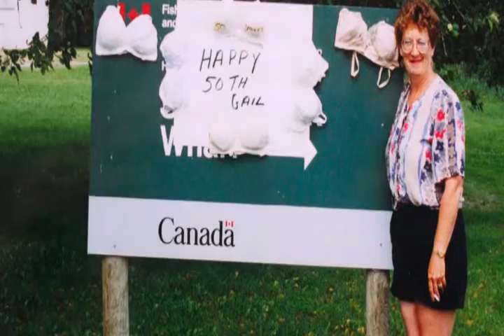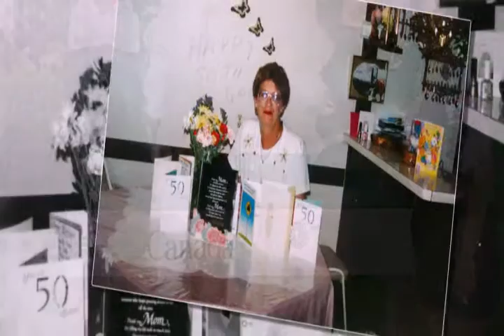CELEBRATING GAIL OLSON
Slideshow Keepsakes, 2015